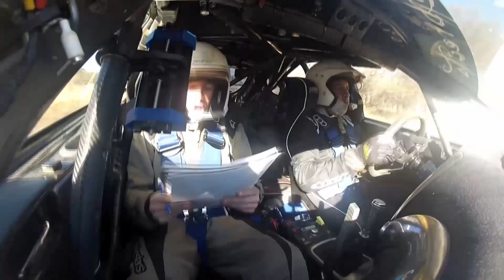VLOG RALLY DE CORDOBA | RALLY ARGENTINO 2021 PARTE 1/2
Primera parte del vlog del RallyDeCordoba 2021

Producción: Gonzalo Bazán
Edición Lauro Rosas
Foto miniatura: Agustín Córdoba

Instagran:@gonzaa_bazanok